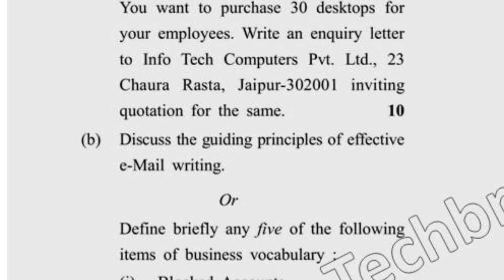2018 Dcrust MCA 1st Sem Reappear Communication Skills Question Paper